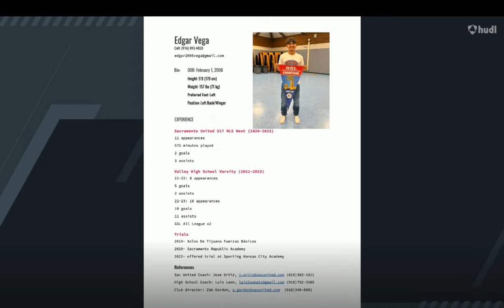22/23 Highlight Video- Edgar Vega Class of 2024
A-G GPA: 3.57
commitment status: Uncommitted